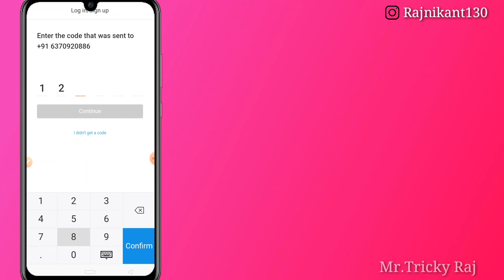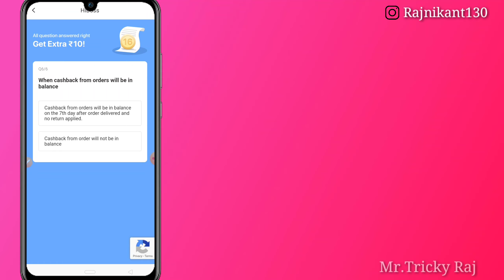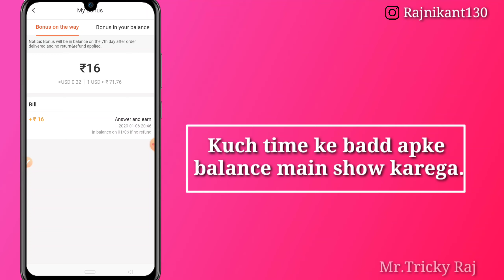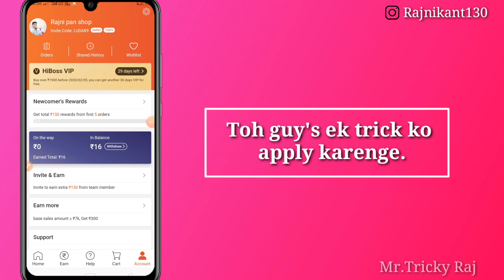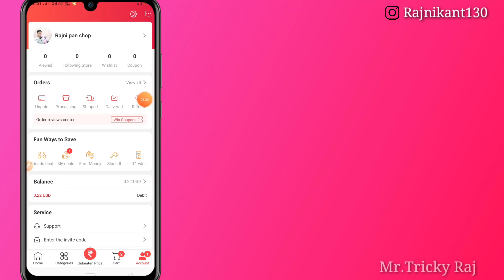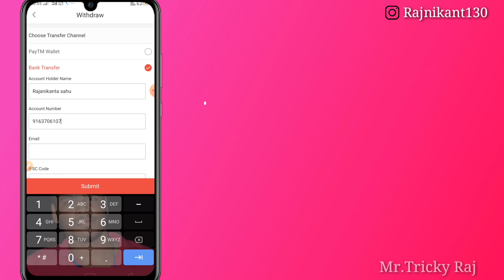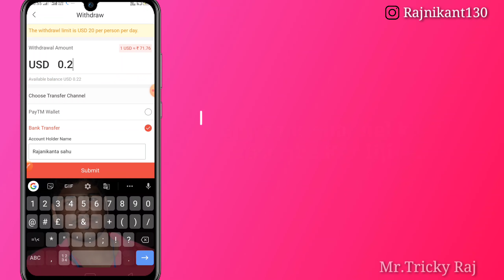(Unlimited Trick) Add 16₹ into one paytm account unlimited times | Hiboss unlimited trick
ANSWER:

 1.Can anyone earn money on hiboss
 ans. yes

 2.Is COD available on hiboss
 ans. Yes

 3.Why need to share products to whatsapp & facebook ?
 ans. People will buy from if they know  i'm selling.

 4.Can i raise hiboss product price to earn more from customer ?
 ans. Yes

 5.Can i transfer hiboss balance to my bank account or paytm ?
 ans. Yes

 6.When cashback from orders will be in balance ?
 ans. Cashback from orders will be in balance on the 7th day after order delivered and return applied.

EXTRA:-
 7.Why need to invite more friend ?
 ans. Invite friends will help me earn more on hiboss.

                   { IMPORTANT NOTICE }

THIS VIDEO IS ONLY FOR EDUCATIONAL AND INFORMATIONAL PURPOSES. I am Rajnikant  from Mr.Tricky Raj channel can't guarantee that you will make money from this or any of my video.